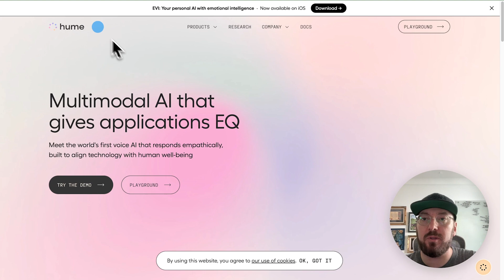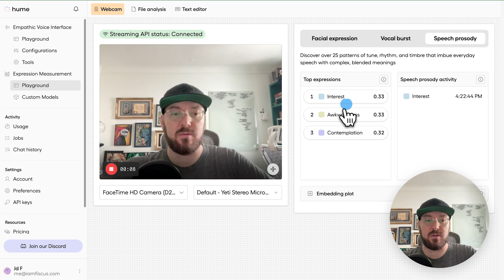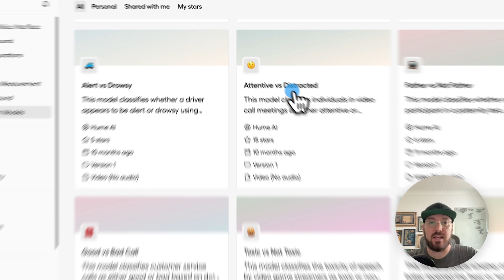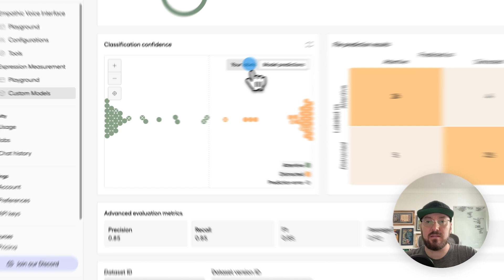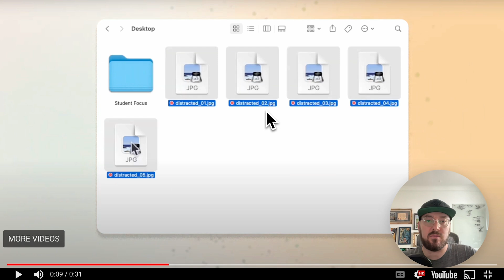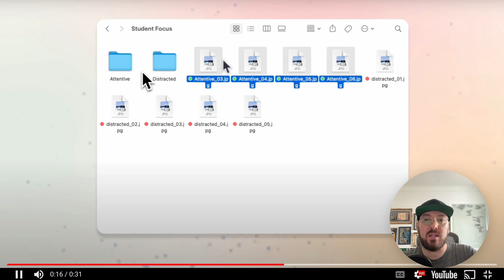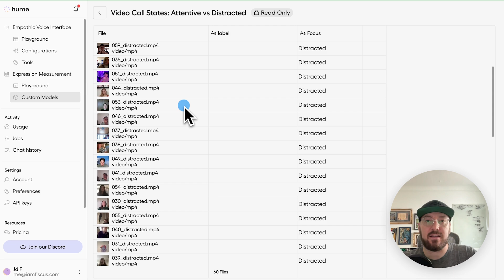How to Prepare a Dataset for Hume's Custom Models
Unlock the power of predictive AI with Hume’s Custom Model API! Now you can predict well-being, satisfaction, mental health, and more by creating custom multimodal models using just a few labeled examples.

Key Highlights:
- Integrate dynamic patterns of language, vocal, and facial expressions into your models
- Leverage Hume’s pretrained AI, fine-tuned on millions of videos and audio files
- Achieve accurate predictions with just a few dozen examples
- Deploy and share models tailored specifically to your needs

Start predicting the outcomes that matter most to your users with minimal effort.

🎥 Chapters
00:00 Introduction